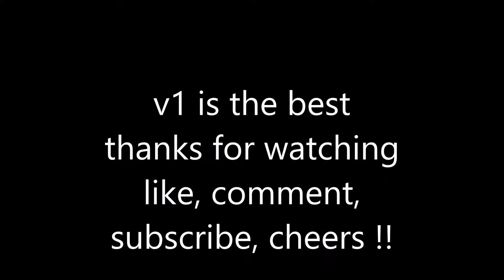valentine one v1 radar detector working at night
2012 chevrolet corvette grand sport
recorded with dod tech ls470w dash camera
detecting speed traps from a very long distance at night